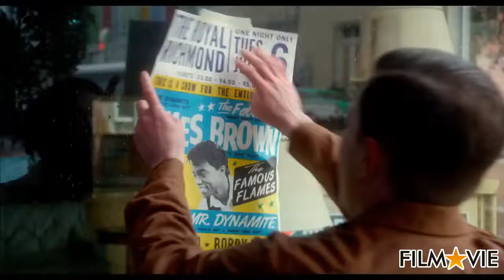Get On Up - Trailer Italiano HD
Get on Up - La storia di James Brown (Get on Up) è un film biografico del 2014 diretto da Tate Taylor, con protagonista Chadwick Boseman nei panni del cantante James Brown, "The Godfather of Soul", il padrino del Soul.

La pellicola ripercorre la vita di James Brown a partire dalla povera infanzia fino al suo successo mondiale.